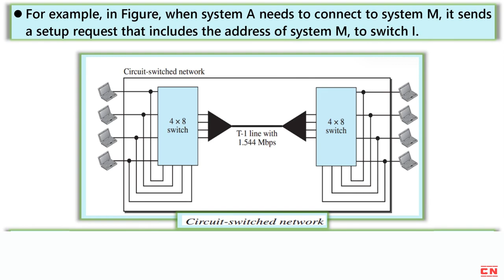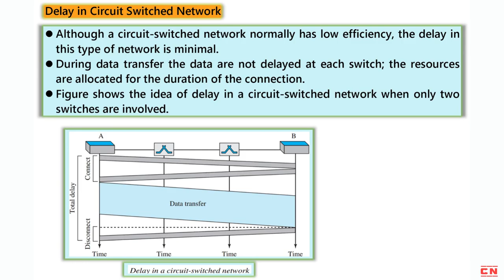CIRCUIT SWITCHED NETWORKS | THREE PHASES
Welcome to this YouTube video on Circuit Switched Networks! In this video, we'll explore the fundamentals of circuit switching, an important concept in computer networks.

We'll start by understanding the setup phase of circuit switching, where a dedicated communication path is established between the sender and receiver before any data transmission occurs. We'll discuss the signaling protocols involved in setting up the circuit and how resources are allocated for the duration of the communication.

Next, we'll delve into the three phases of circuit switching: setup phase, data transfer phase, and teardown phase. We'll learn how these phases work together to ensure reliable and uninterrupted communication between network nodes.

During the data transfer phase, we'll explore how data is transmitted over the established circuit, allowing for continuous and real-time communication. We'll discuss the advantages and limitations of circuit switching in terms of dedicated bandwidth and guaranteed quality of service.

Additionally, we'll examine the efficiency of circuit switched networks and how they handle varying traffic loads. We'll explore concepts such as statistical multiplexing and the impact of circuit-switched networks on network performance and scalability.

Finally, we'll discuss the delay experienced in circuit-switched networks and factors that contribute to it. We'll cover propagation delay, transmission delay, and processing delay, and their implications on real-time applications and overall network performance.

Whether you're a BCA or computer science engineering student, or simply interested in understanding circuit switching, this video will provide you with a comprehensive overview of the topic. So let's dive in and explore the world of circuit switched networks together!